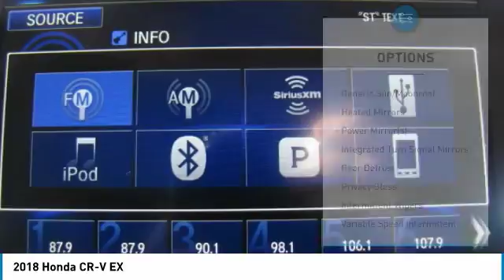2018 Honda CR-V AH181417